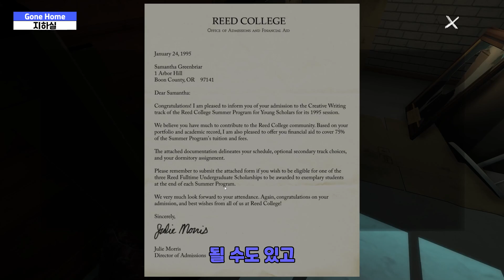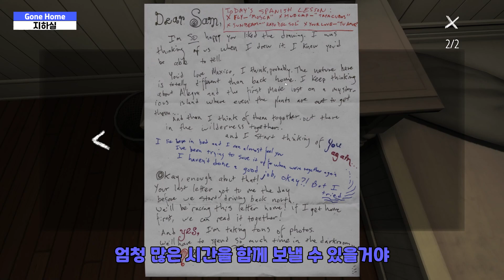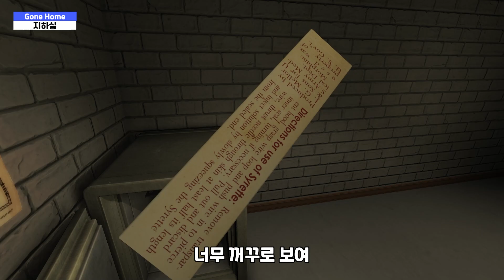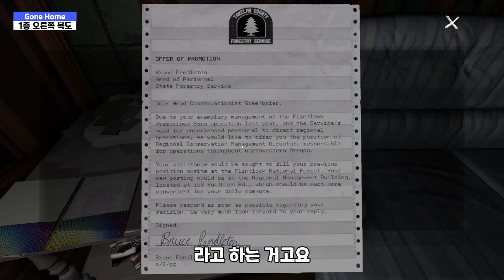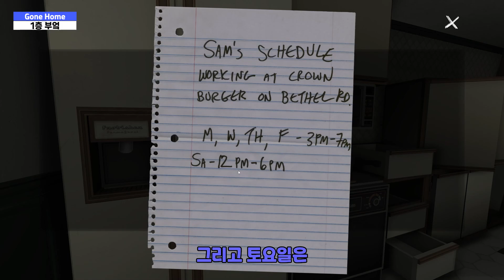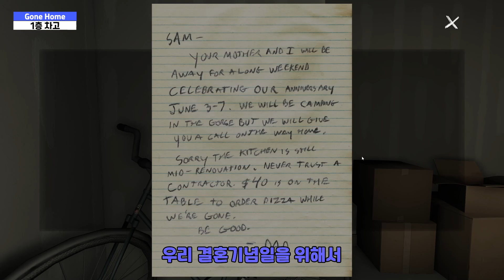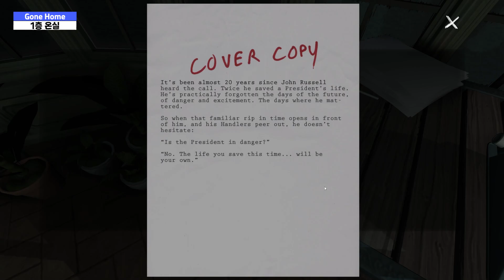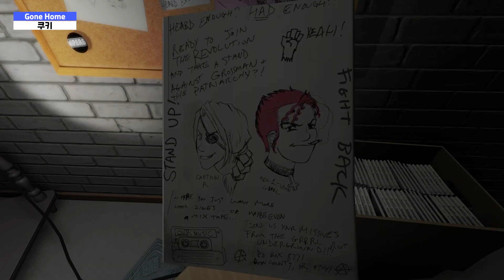Gone Home 3부(최종화): 저택의 비밀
안녕하세요 구디입니다.

포털에 이은 두번째 게임 영상이네요. 이번 게임은 길이가 좀 길어서 세개로 나누어 편집에 보았습니다. 원래 5시간 동안 플레이한 영상을 편집한다고 했는데도 세 편을 합하면 약 3시간이 조금 넘어가는군요.

그럼 이번 영상도 즐겁게 봐주시길 바라며, 다음 영상을 준비하러 가보겠습니다. 감사합니다.